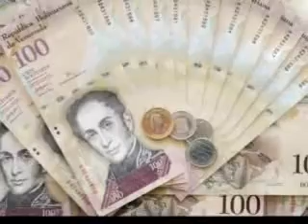Lets Go To Venezuela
Noah's video project for 'Lets Go To Venezuela'